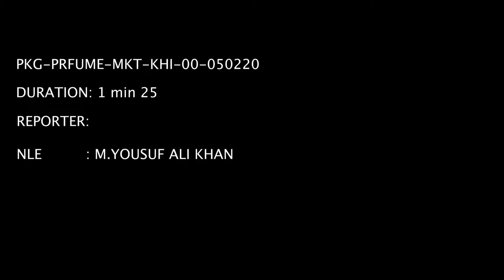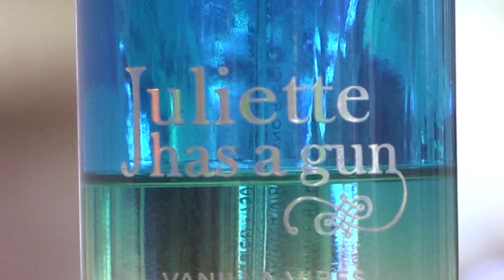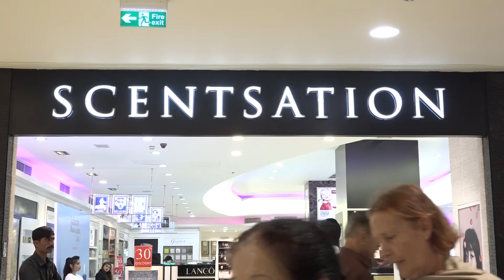juliette has a gun perfume review mall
Vanilla Vibes by Juliette Has A Gun is a Oriental fragrance for women and men. This is a new fragrance. Vanilla Vibes was launched in 2020. Top note is salt; middle notes are vanilla absolute and orchid; base notes are sandalwood, tonka bean, musk and benzoin.